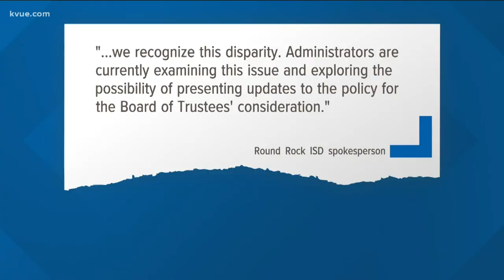Round Rock ISD cheerleaders receive less P.E. credits for cheer, raising equality questions | KVUE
According to the district, it takes the district's high school cheerleaders twice as long to meet TEA P.E. requirements compared to other sports.